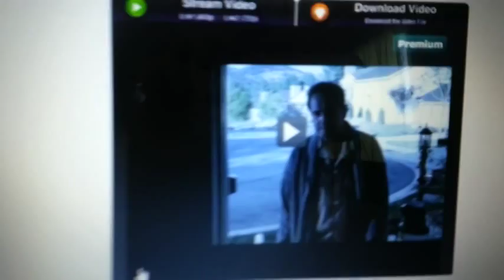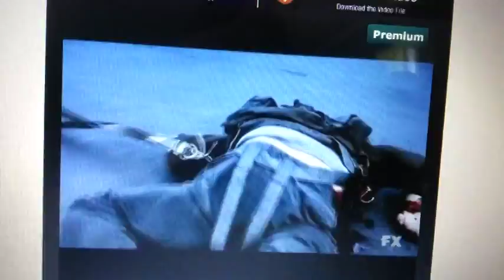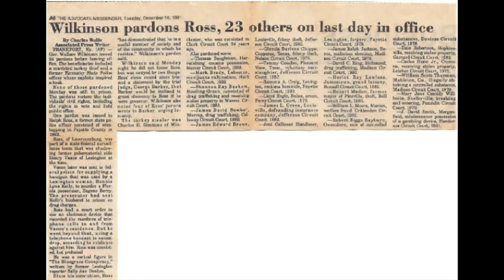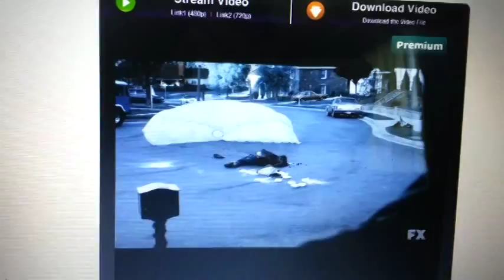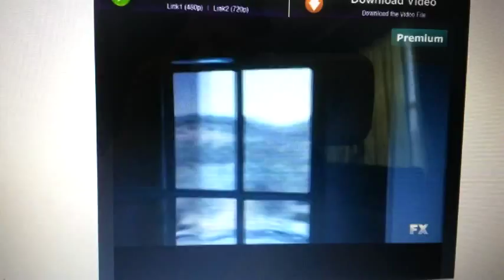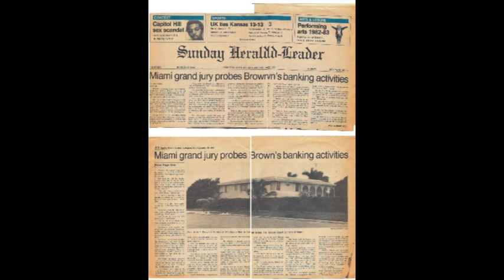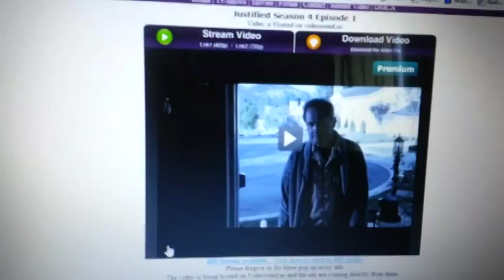The Drew Thornton Case on Justified 1of2